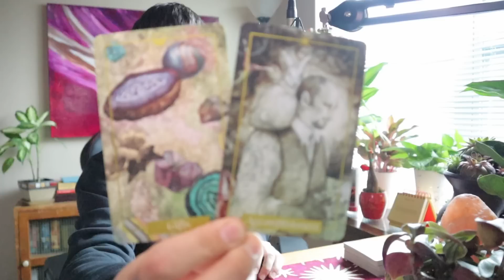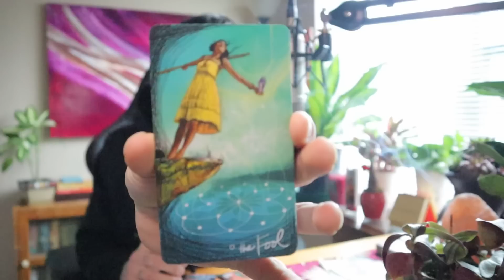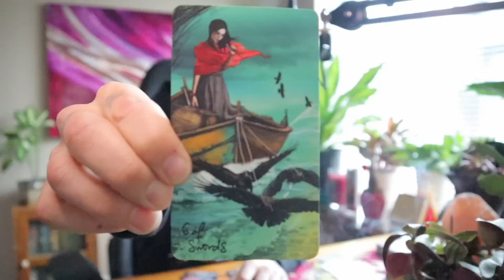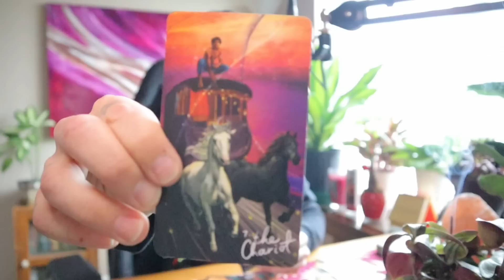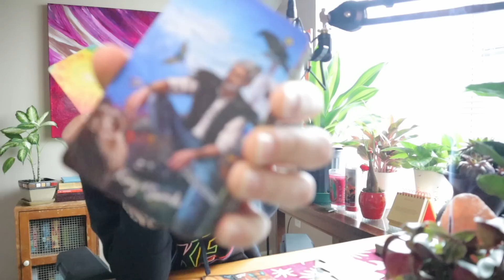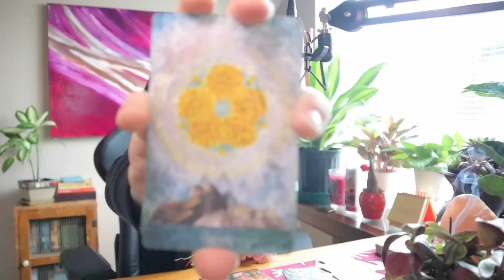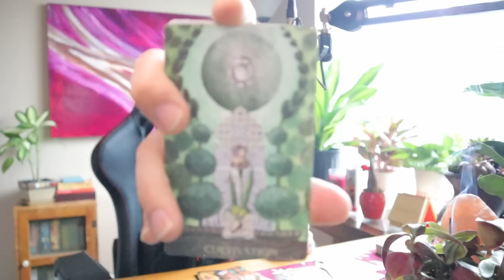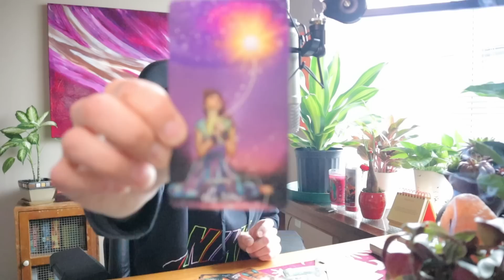Capricorn ♑️ Clean slate, NEW ADVENTURE✨ENERGETIC GATEWAY 🕳️